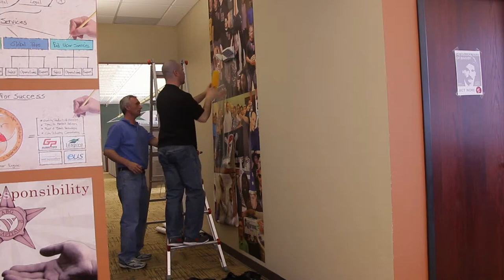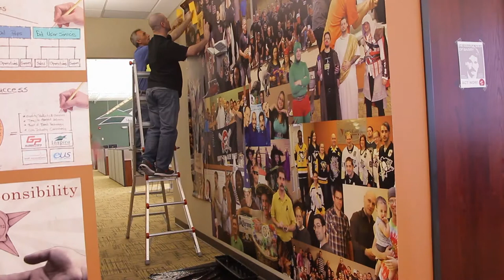Collage Time-Lapse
The newest addition to our office artwork includes a massive collage of our people.